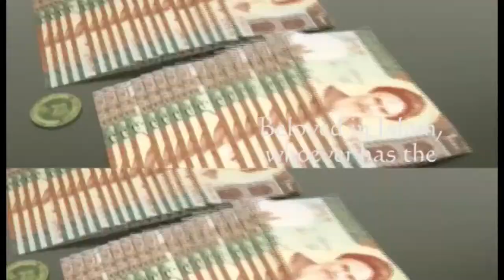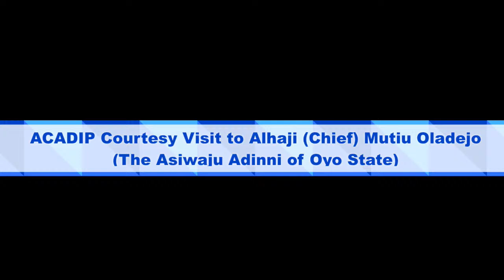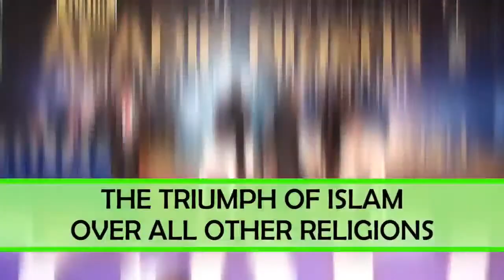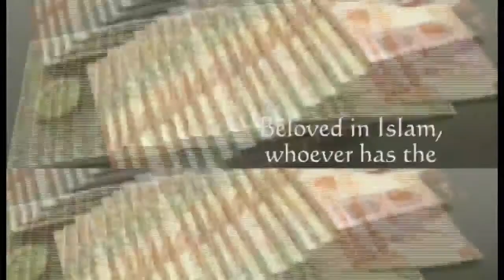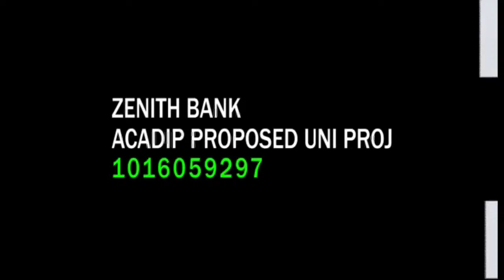ACADIP Courtesy Visit to Alhaji Mutiu Oladejo (Asiwaju Adinni of Oyo State) on Fortress University.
Zenith Bank
ACADIP PROPOSED UNI. PROJ.